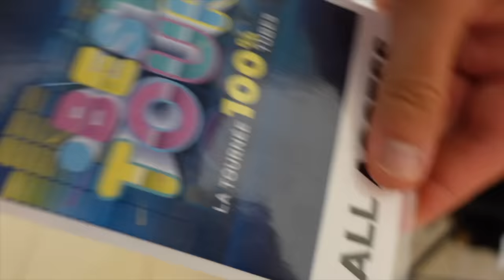MON PREMIER CONCERT ! 15 000 PERSONNES !